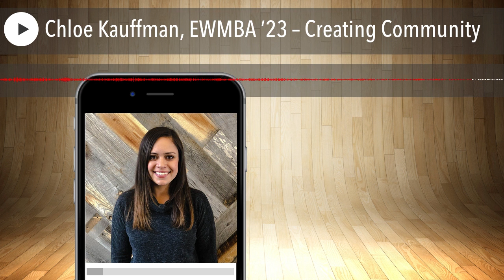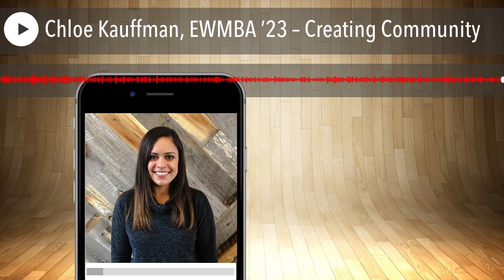Chloe Kauffman, EWMBA ’23 – Creating Community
H@H: Ep 46 – On this episode of Here@Haas, Chloe Kauffman joins host Ray Guan to share her story of settling into the Bay Area. After spending her entire life in the Midwest, Chloe moved to Santa Clara county upon accepting a job at CISCO, and has been active with community events through mentoring students and working in foster care. Chloe has already extended her community leadership to Haas by becoming a social cohort rep & the upcoming EWMBAA EVP of Finance. She and the rest of the executive team hope to aid in a safe & smooth transition back to in-person learning.

Quotes on staying connected during the pandemic:

“I try every week to connect with someone who I haven't had a one-on-one with before.”

“A way to combat (feeling disconnected) is reaching out to the network you have, whether that’s through work, friends, family…and also keeping in mind to do what works best for you.”

Show Links

• Bloomberg Businessweek
• Grace Hopper Convention
• Child Advocates
• Citizen Schools